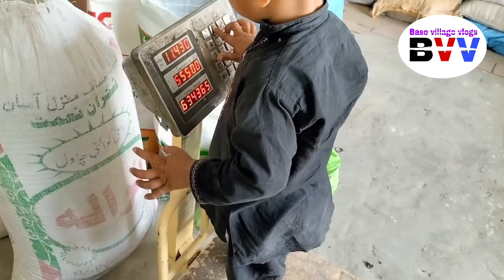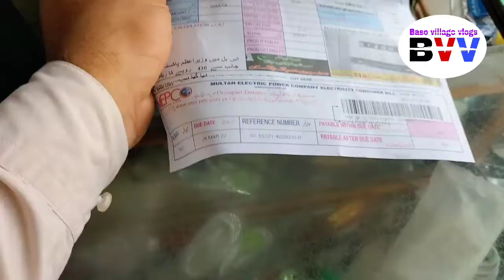sultan ka sheer... kmal ka hy